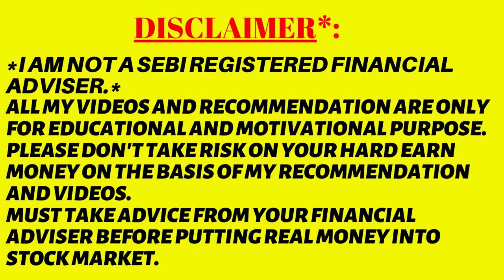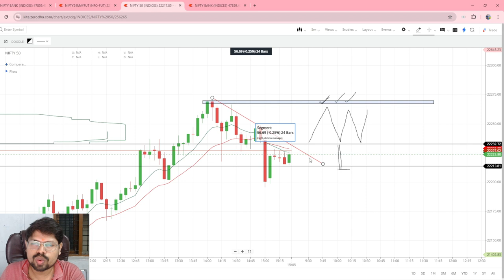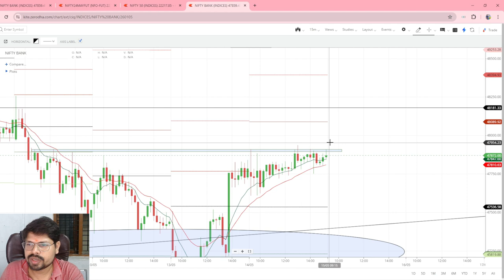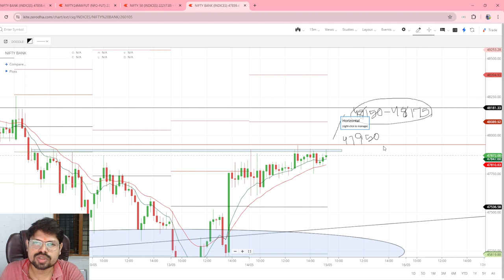Nifty Banknifty Analysis For Tomorrow 15 May 2024 in Odia